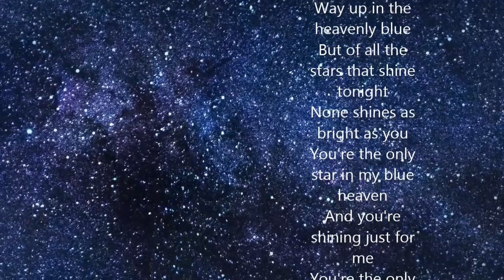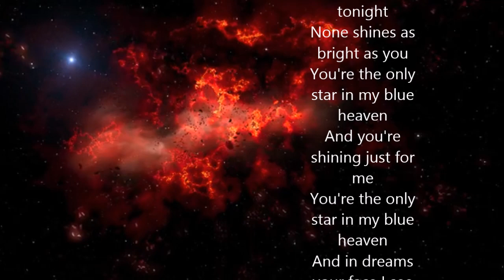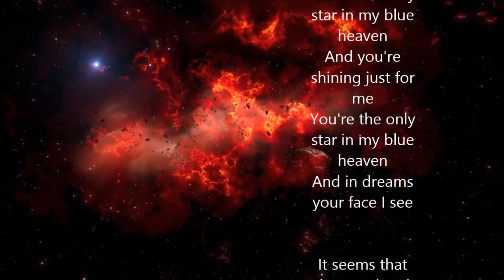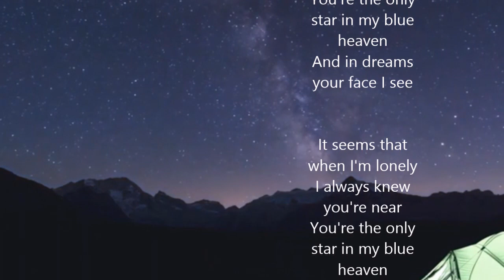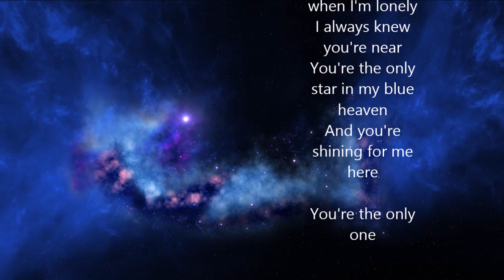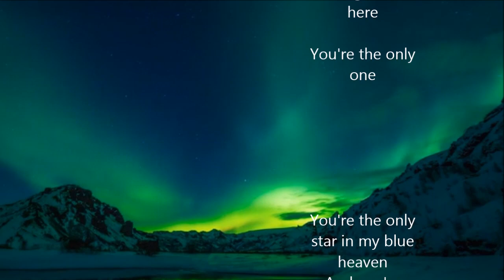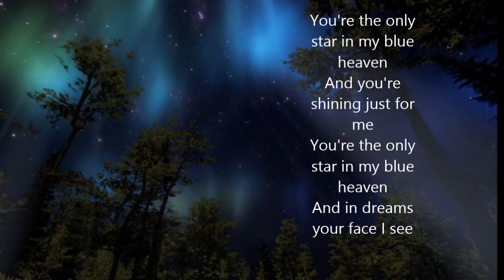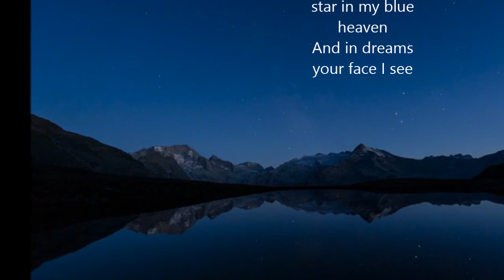You're the only star in my blue heaven...Reggae Style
Stars may come
and stars may go
Stars may come
Way up in the
heavenly blue
But of all the
stars that shine
tonight
None shines as
bright as you
You're the only
star in my blue
heaven
And you're
shining just for
me
You're the only
heaven
And in dreams
your face I see

It seems that
when I'm lonely
I always knew
you're near
You're the only
heaven
And you're
shining for me
here

You're the only
heaven
And you're
shining just for
me
You're the only
heaven
And in dreams